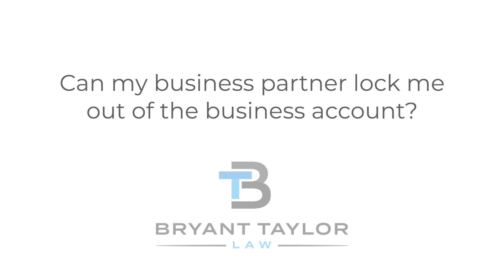Can my business partner lock me out of the business account?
Attorney Tabitha Taylor explains whether a business partner can lock you out of business bank account
Bryant Taylor Law is a business law firm that helps business owners start their companies and we also help resolve partnership disputes.

Want to talk to a business attorney one on one? Use the link below to chat with our intake team and get schedule: